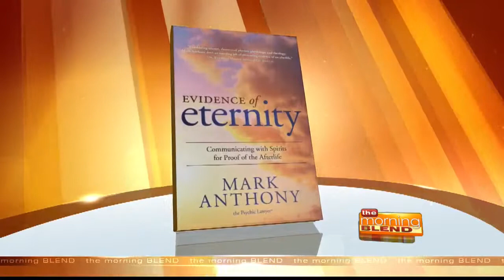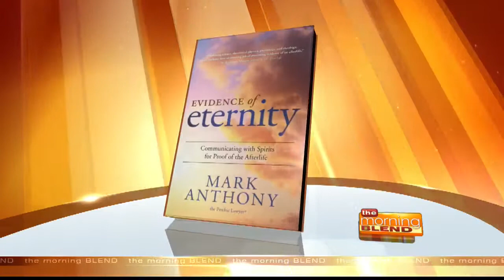Mark Anthony - The Psychic Lawyer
Mark is 4th generation Psychic Medium/ Oxford educated, licensed to practice law in Fl Washington DC and before US Supreme Court. As a young man was groomed to be a priest, but went into law instead.

He has two Bestselling books Never Letting Go and Most recently and Amazon’s #1 hit in 3 catagories-in Reincarnation, Spirituality and Astral Projection. EVIDENCE OF ETERNITY is a groundbreaking book about communicating with spirits for the proof of the afterlife.